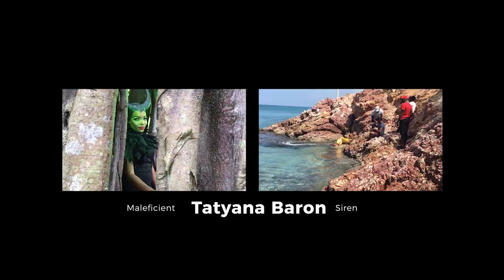COSTUME ISLAND ANTIGUA MOVIE AD FINAL CUT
Costume Island Antigua brings to you its first entertainment movie ad! Filmed on location in Antigua with local production crew, highlighting the beautiful Wallings Nature Reserve and Pearns Point.  Also showcasing some of our locally made theme wear costumes.
Executive Producer: Daina Constant Pena
Producer: Juan Pena Lugo
Filmed by:  North Film Studio, Jamzpari Visuals
Special Effects:  Geek Media
Post Production: True Quality Designs, Bruckway Production
Sound Production: Bruckway Production
Costumes: Costume Island Antigua, DanChes Creative Designs, Rockersville Mas Troupe.